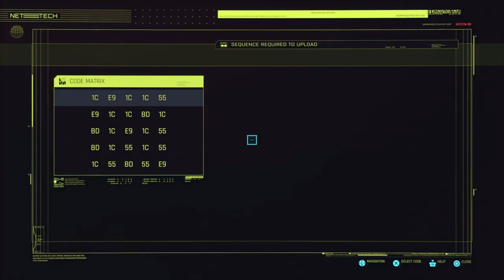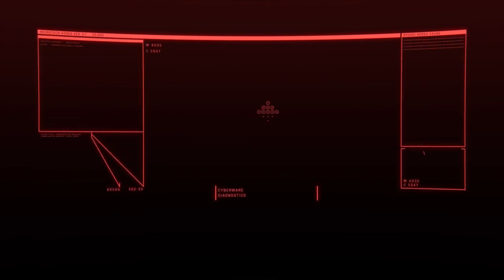Cyberpunk 2077 Part 8 - Never Fade Away (No Commentary Playthrough)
In this part of Cyberpunk 2077, V meets with the voodoo boys in order the make contact with Alt Cunningham